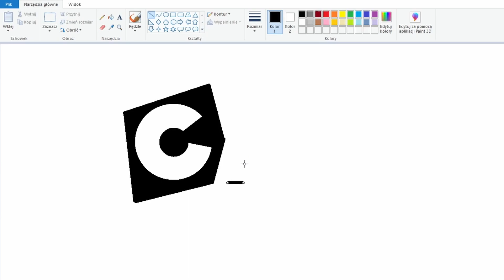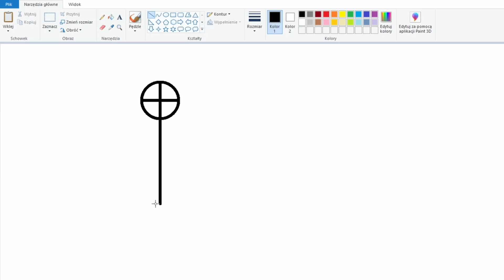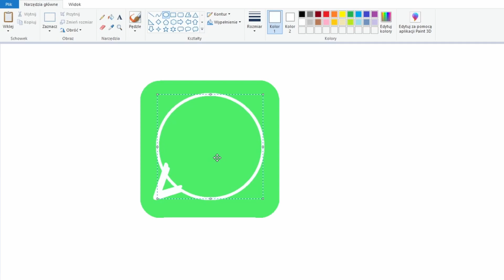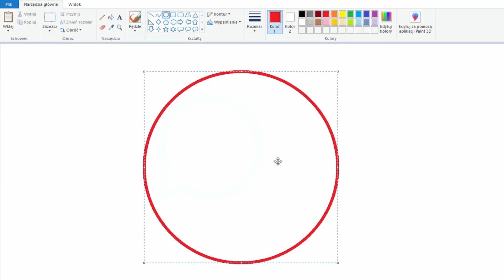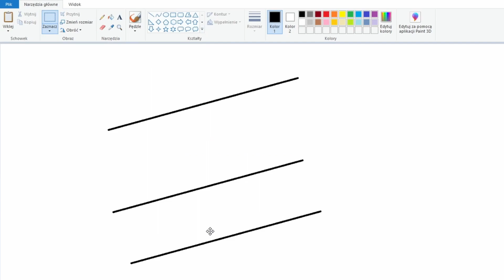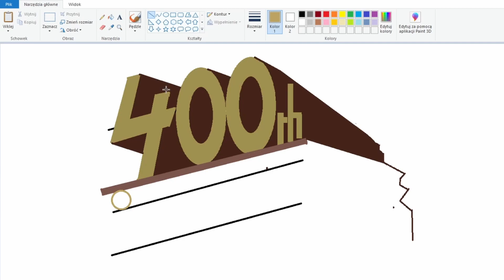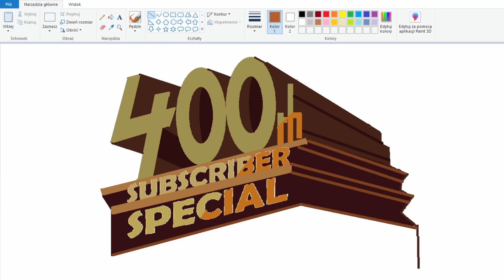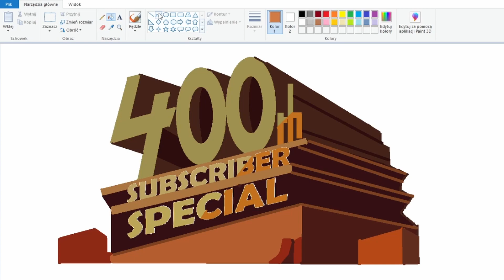Draw Cartoon Network, Whatsapp, Google Chrome, 20th Century Studios Logo in Paint (Tutorial)